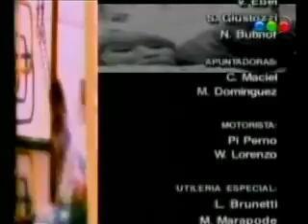BUENOS VECINOS 245 Ep.3